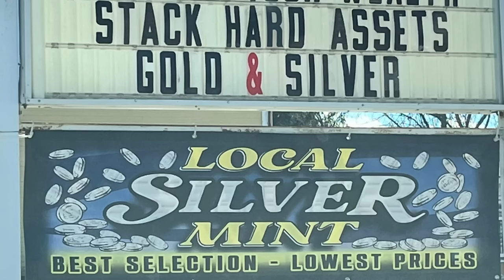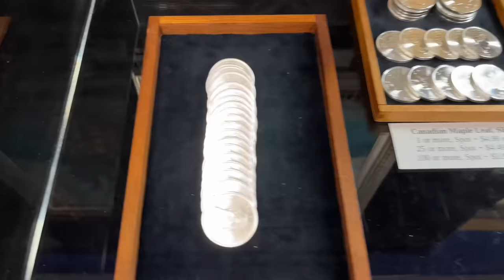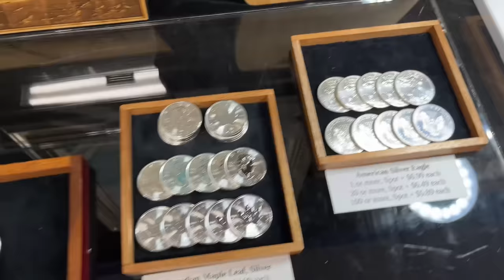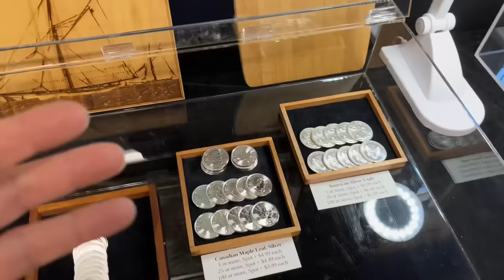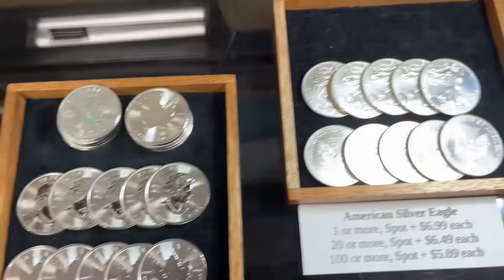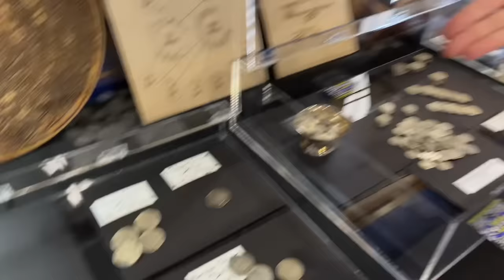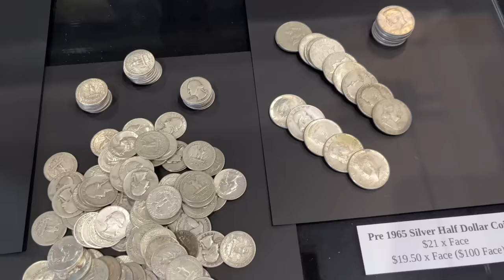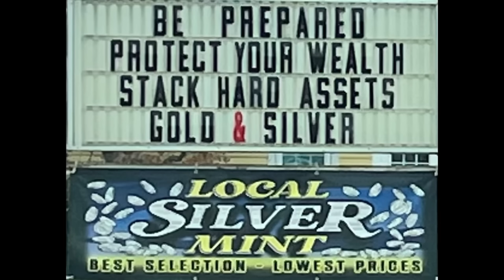Bullion Dealer's WARNING over a Potential Silver Confiscation Risk I NEVER SAW COMING!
In this video my bullion dealer Silver Dave of Local Silver Mint gives a warning over a potential silver confiscation risk I never saw coming!  Is the mere mention of "United States of America" on our silver coinage a possible "claim of ownership" that could increase the risk of a silver confiscation by the Feds?  Are silver rounds and silver bars a safer alternative to stack?  Are his 1/10th ounce silver barter bars and barter rounds a good silver stacking item?  Do YOU exclusively stack 90% silver dimes, silver quarters, silver half dollars for your fractional silver?  Join Silver Dave and me as we tour the silver and gold all around us in his showroom and discuss the various silver stacking targets for both new and seasoned silver stackers!  Never before has stacking precious metals been as important to do as it is today.  Protect yourself from out-of-control governments, evil central banks, and the failing US dollar's grip as the world's reserve currency.  Make sure you build a stack of silver rounds, silver bars, silver coins, and gold coins as essential barter and wealth preservation!

 Local Silver Mint
 33 North Stark Highway
 Weare, New Hampshire 03281